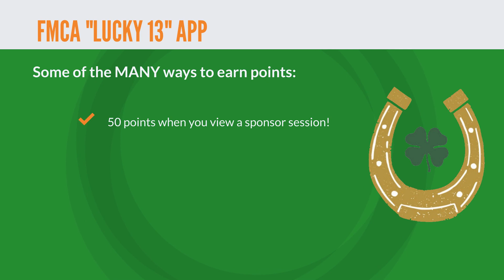The "LUCKY 13" app for FMCA's 106th International Convention in Perry GA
Will you be attending the FMCA Event in Perry, Georgia? If so, we've got something exciting for you.

Introducing the brand new Lucky 13 FMCA App! This isn't just any ordinary app. It has a game that rewards you with points just for using it! The more you use it, the more points you can earn. And here's the best part, When you earn 7,000 points, your name goes into a drawing for FREE prizes!

Prizes from companies like Roadmaster, Blue Ox, Battle Born Batteries, Magna Shade, Cummins, Fantasy Tours, Super Steer Parts, Lippert Girard Group, and Henderson's Line up! Whew, That's a lot of companies. I got winded just saying their names!

Wow, Who doesn't love free stuff? But the only way to win is to use the app as much as you can. and trust me, you'll want to. The Lucky 13 FMCA app is jam-packed and full of great ways to earn points.

You get points when you visit sponsors, add sessions to your calendar, and view the exhibitor links. You even get points when you ask questions or share ideas! The more you do, the more points you'll get! So what are you waiting for?

 Download the Lucky 13 FMCA app today and start earning those points! Who knows, you could be the lucky winner of a free prize!

Join thousands of people for the FMCA's 106th International Convention and RV Expo. You'll discover activities throughout the 4-day event that will have you grinning from ear to ear. So download the Lucky 13 App today, and We will see you in Perry Georgia!

Searching for the event? Use this Event ID to find it: FMCA Lucky13

Are you ready to plan your experience?